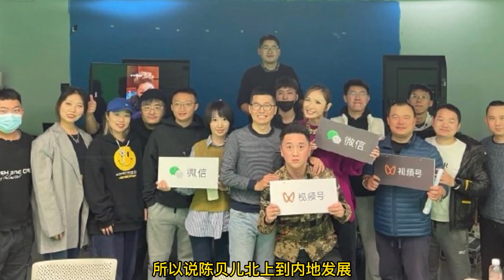陳貝兒首次開直播，觀看人數就破3000萬/人次，打破記錄！ Belle Chen live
陳貝兒第一次在舞台唱歌給大家聽
陳貝兒正月初五和你一起接五路財神，恭喜發財！
陳貝兒在內地帶你逛逛廣州最有年味的年貨大街一德路！
港姐梁小冰第一次坐動車來中國內地過年，開心的和孩子一樣！
Angelababy楊穎和黃曉明離婚後，復出活動擔任北京衛視春節聯歡晚會主持人！
“足球女神”馬凡舒主持中國央視2022年虎年春晚，深受廣大網友們的喜愛！
貝兒給大家拜年了，祝大家快樂無窮，幸福美滿，虎虎生威
香港主持人陳貝兒或將主持冬奧會，在內地和大家一起過年，深受歡迎！
香港主持人陳貝兒帶你打卡北京景點、美食、體驗帝都的浪漫！
香港主持人陳貝兒在中國內地過小年逛故宮、南鑼鼓巷、參加非遺活動